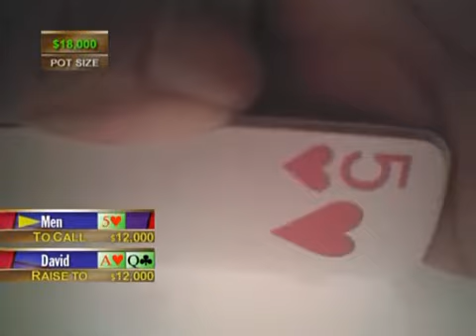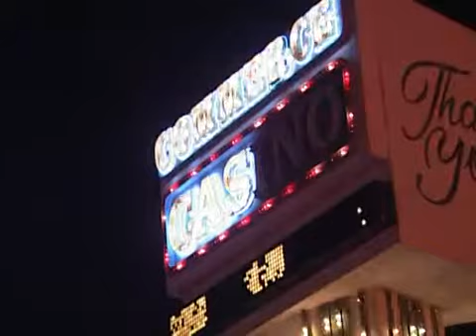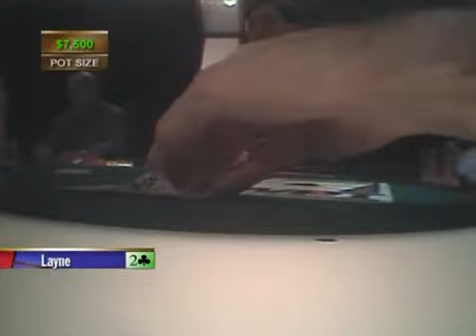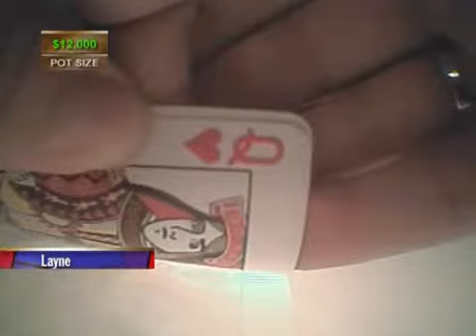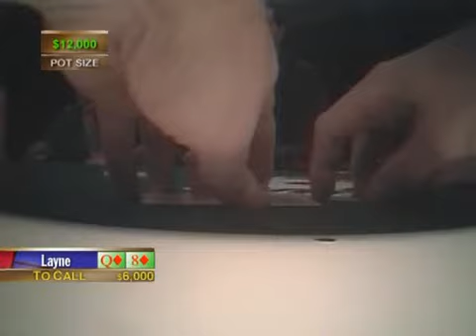WPT: Season 1, Episode 10 - "WPT Invitational" (Part 4 of 7) [HQ]